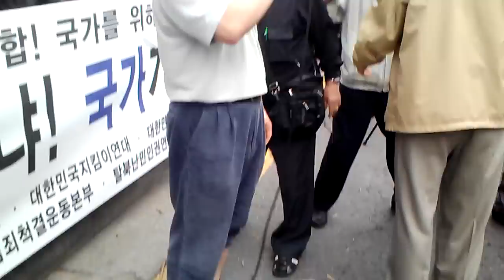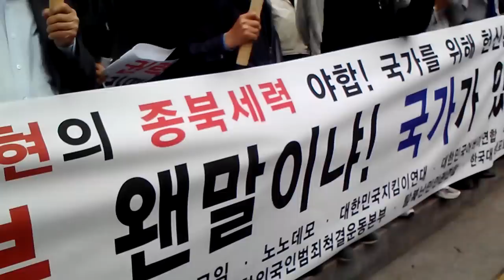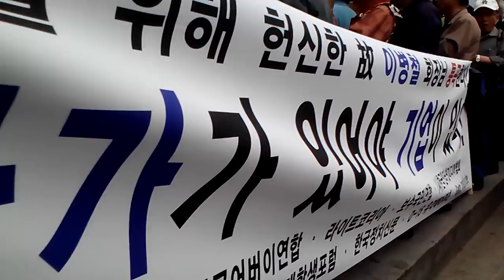종북사업 CJ 그룹 이재현 회장 회초리식